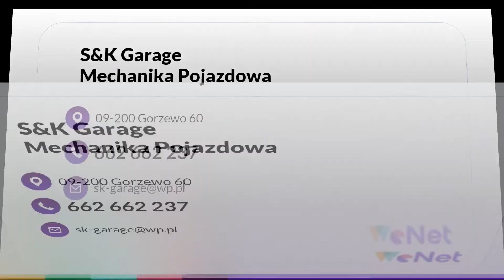Mechanika pojazdowa S&K Gorzewo Garage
MechanikaPojazdowa jest naszą specjalnością. W 2020 roku zaczęliśmy prowadzić warsztat S&K Garage. Znaleźć nas można w Gorzewie, na terenie województwa mazowieckiego. Właściciel to Sebastian Gożdzikowski.

W ofercie mamy serwis oaz naprawy samochodów różnych marek. Zapewniamy diagnostykę komputerową oraz naprawę i wymianę silników. Zlecić nam można też wymianę oleju.

Dodatkowo zajmujemy się wulkanizacją. Serwisujemy opony oraz wymieniamy letnie na zimowe a zimowe na letnie. Podejmujemy się również prostowanie felg.

Oferujemy także serwis klimatyzacji i jej odgrzybianie.